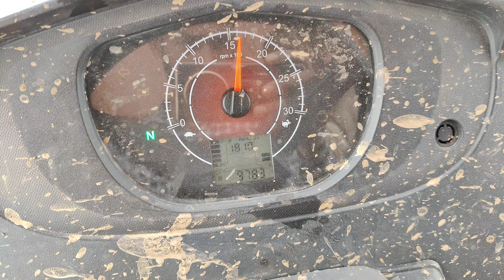Mahindra yuvo tech plus 575di